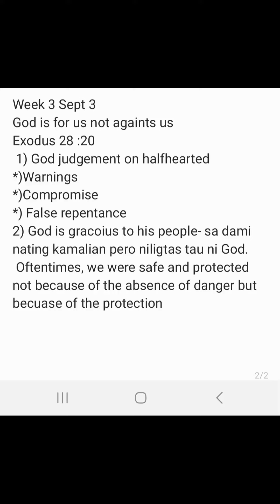pursue his purpose